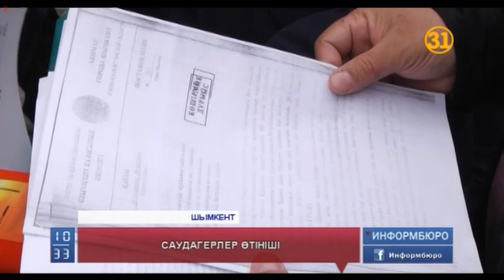Шымкенттің теміржол вокзалы маңында орналасқан барлық сауда қатарлары сүрілетін болды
Шымкенттің теміржол вокзалы маңында орналасқан барлық сауда қатарлары сүрілетін болды. Алайда,  жаңа тәртіпке саудагерлердің ешқайсысының көнгісі жоқ. Нәпақасын саудадан тауып отырғандар, ғимаратты бұзғызбаймыз деп шу шығарды.